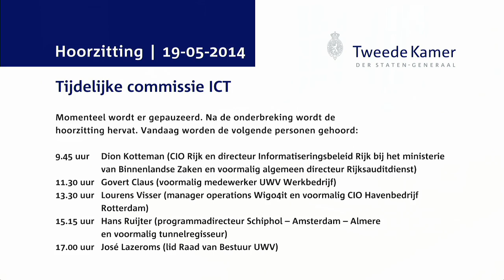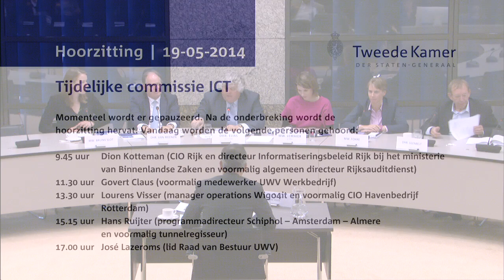Commissie ICT- Hoorzitting Dag 4 - Lourens Visser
Lourens Visser (manager operations Wigo4it en voormalig CIO Havenbedrijf Rotterdam)